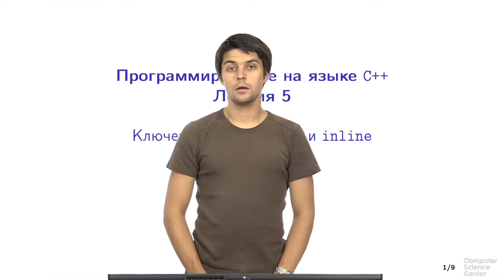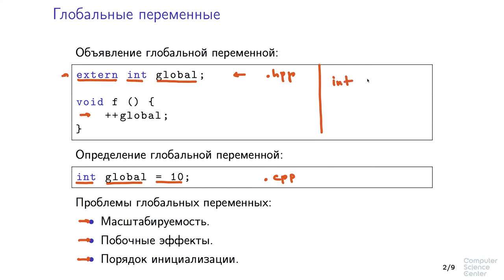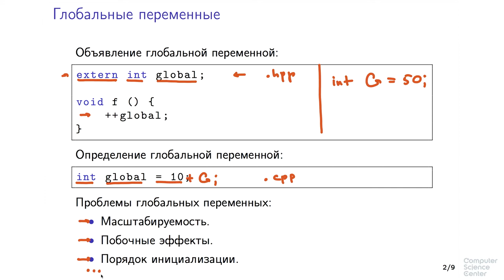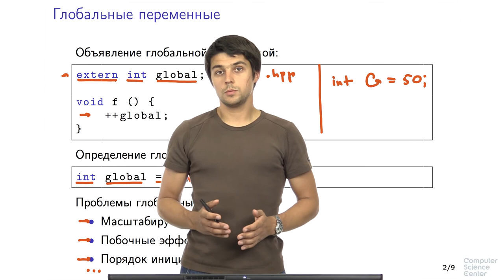Программирование на языке C++ - 173 урок. Ключевые слова static и inline